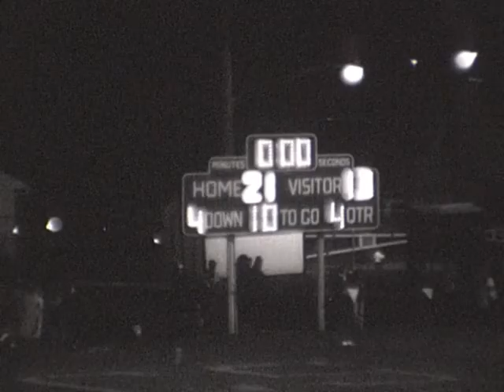1980 Covington 2 13 21